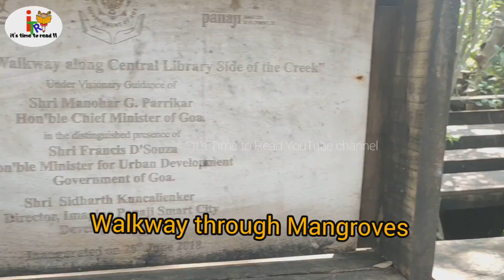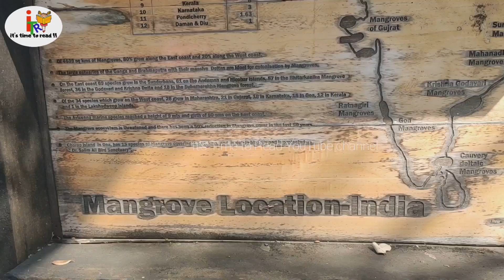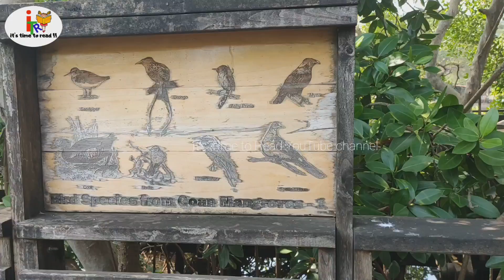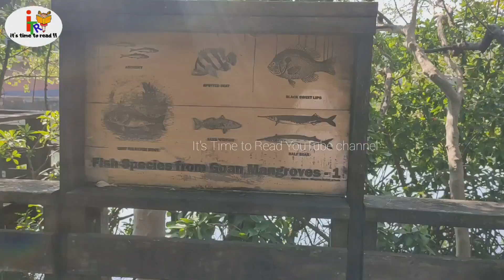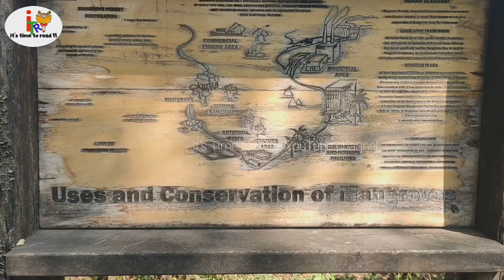Walkway along the creek । patto । panajim । Mangrove walkway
The walkway behind the central library in Panaji is a recent initiative of the AMRUT (Atal Mission for Rejuvenation and Urban Transformation) mission which is aimed at creating an ecologically sustainable space.

it's time to read, it's time to read youtube channel, its time to read, its time to read youtube  channel, walkway along the Creek, patto, panajim, mangroves, mangroves walkway, attractions of north goa, must visit  places in panajim